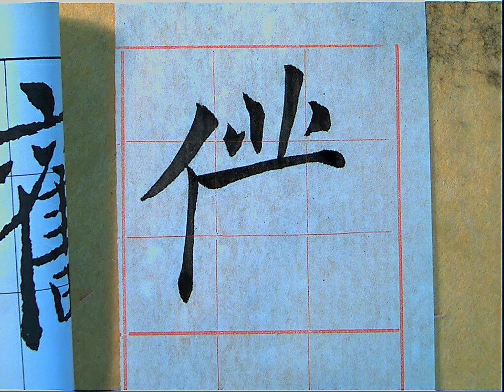倪寬贊073僕